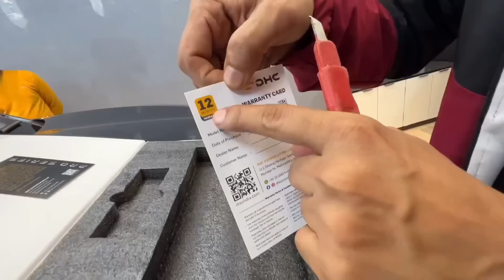TV logai Full Modified kori dilu Gari khon🔥Car Modification in Guwahati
Wonder Cars

Saurav (A.t.road branch)
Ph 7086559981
Harsh (sixmile branch)
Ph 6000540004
Abhishek
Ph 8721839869